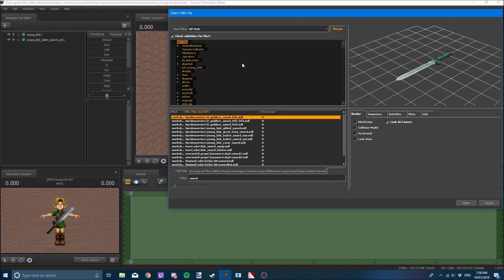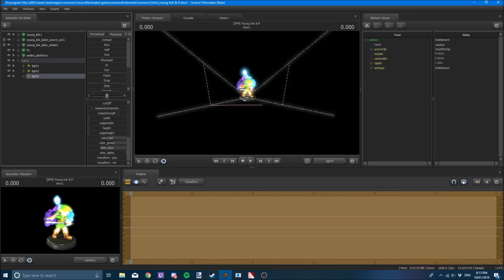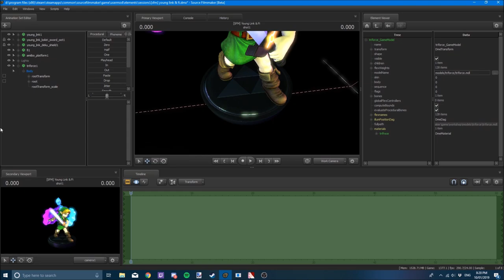[SFM/Legend Of Zelda] Young Link & Fi | Speed Art/Render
I understand that Fi is not directly in Ocarina of time but this is SFM, you can do anything!

Song: Saria's Song/Lost Woods Acoustic Guitar Cover Remix (Legend of Zelda: Ocarina of Time)
Artist: TheOnlyDeerAlive

Name:
Eye:
Gender:
Species:
SkinTone:
Hair:
Colour:
HeadGear:
Clothing:
Pants:
Shoes:
Weapon:

FAQ
1. Q. Can you make my character with your Character

2. Q. What do you use to make these?

3. Q. You have models that i dont, where can i get them?

4. Q. I have requested before, can i request again?